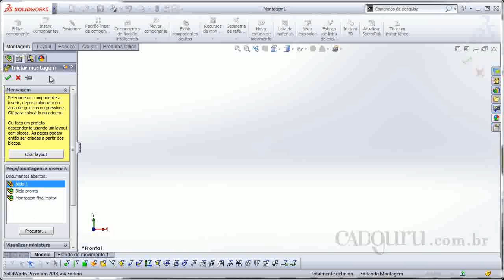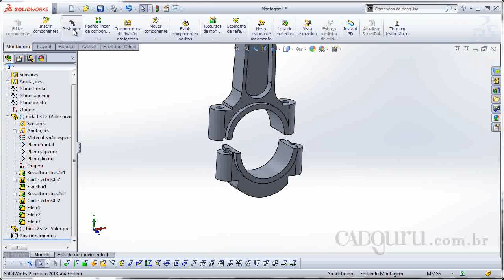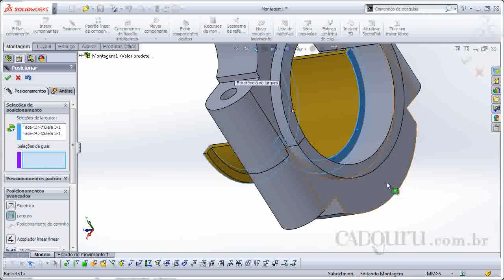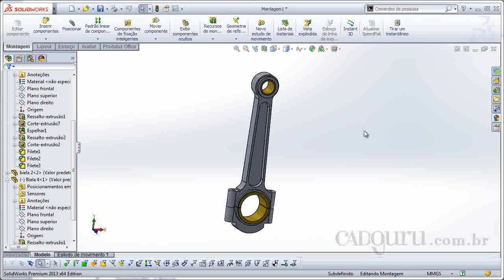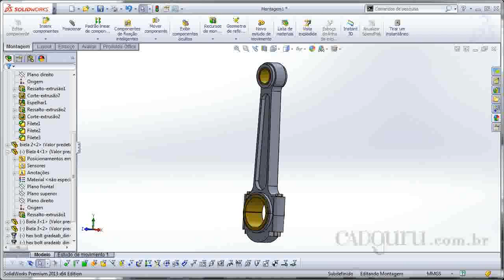4 7 Montando a biela